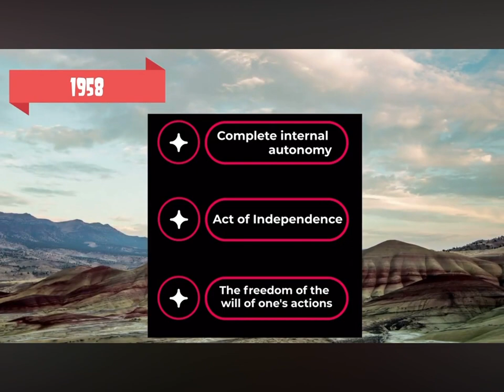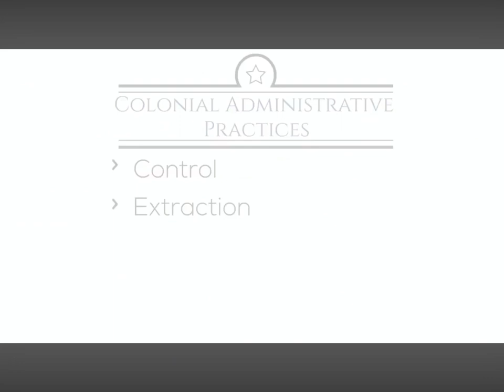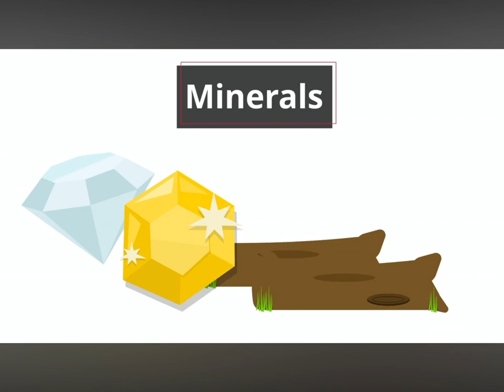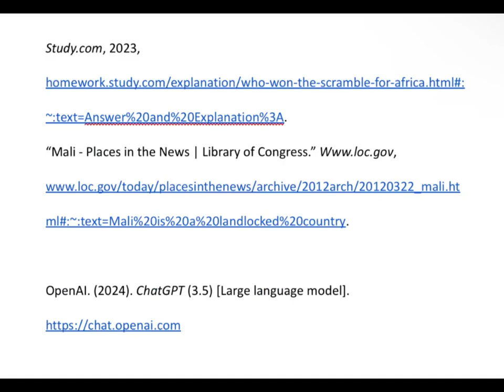The Scramble For Africa